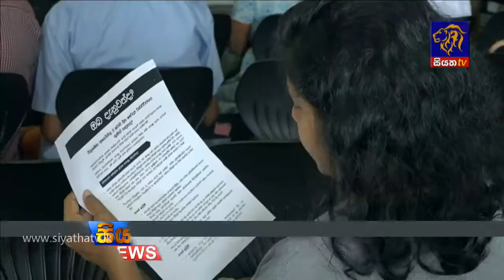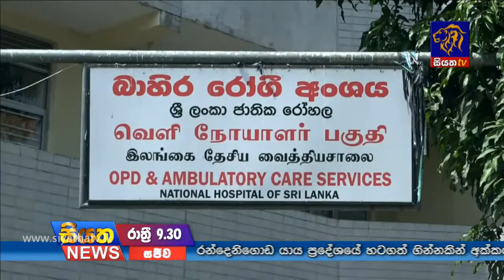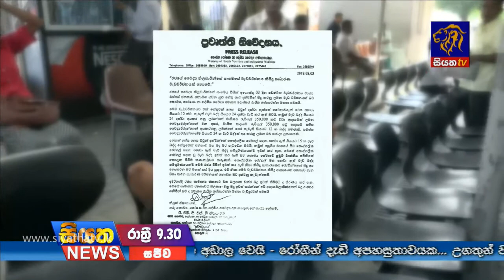Siyatha News 09.30 PM - 03 - 08 - 2018